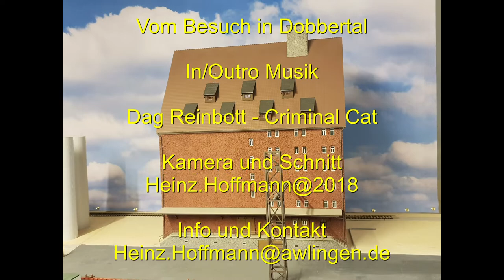2ter Besuch in Dobbertal mit Cab Ride Teil 2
Nach gut 9 Monaten habe ich der Anlage "Dobbertal" einen neuen Besuch abgestattet, um mir die neuen Fortschritte anzuschauen.
Bei diesen Besuch habe ich zwei Führerstandsmitfahrten, mit V65 Sound und Cabview,  gefilmt.
Teil 1 - Führerstansfahrt über die Strecke
Teil 2 - Führerstandsfahrt vom Schattenbahnhof zum Industriegebiet